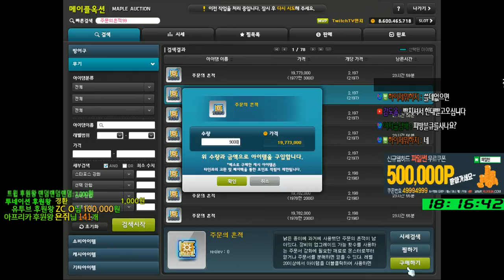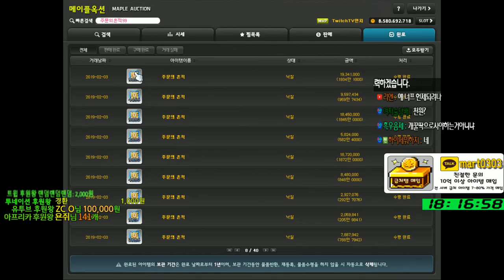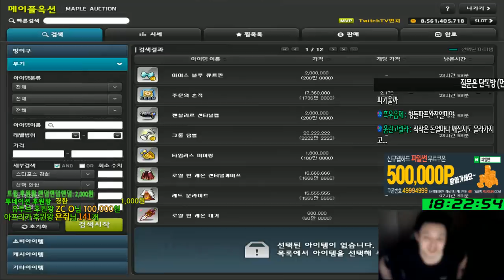패스파인더 앱솔무기 주흔작 장사(돈버는법) 이벤트 활용하기 (하루만에다팔림.. 10억이상이득..)[메이플스토리 먼치]